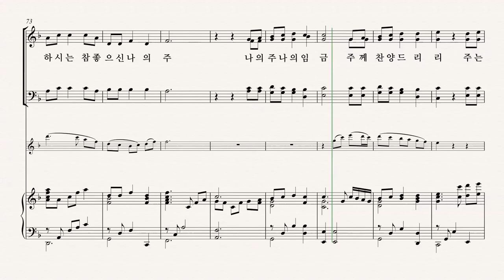[그레이스 성가 1집] Arr. by BRAD NIX '모든 것이라' ALTO 파트 듣기